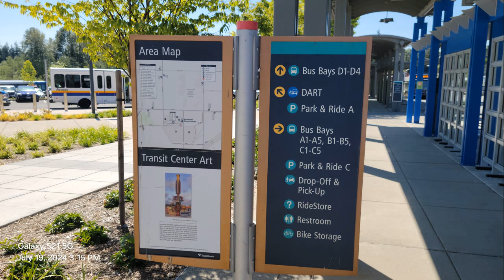AndroVid Slide 02